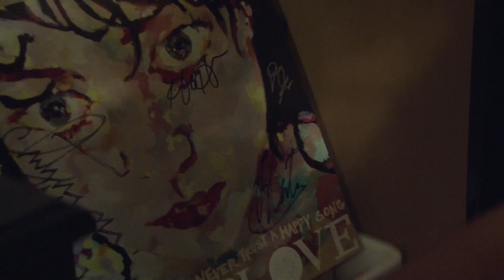A Thing of Beauty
Starring Daniel Moya and Elana Zeltser
Featuring the song "Montana" by Youth Lagoon

I hope some of you viewers came from my poop vid.